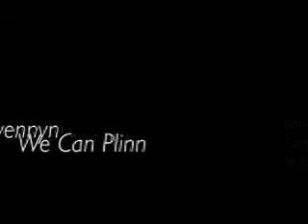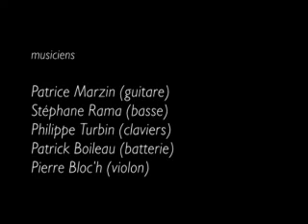GWENNYN - WE CAN PLINN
Enregistré lors du concert de Gwennyn à l'espace du Roudour à St Martin
Des Champs